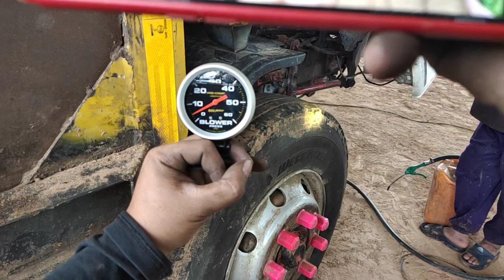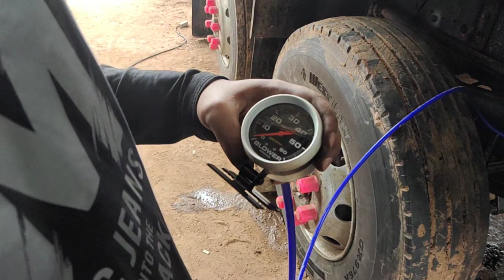มาดูรถเสี่ยเต้ยใส่โบว์ลูกที่ 3ว่าบูทขึ้นกี่ปอนด์รอบนี้!!จัดเต็มเสียงหอนโหดมาก